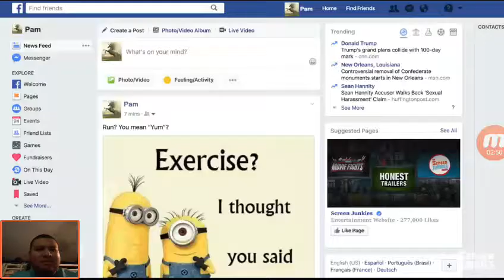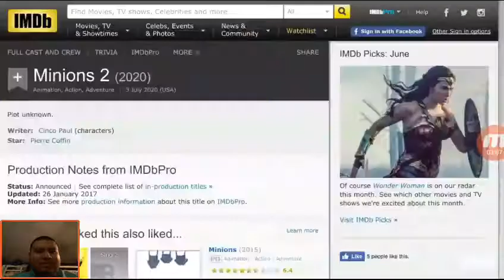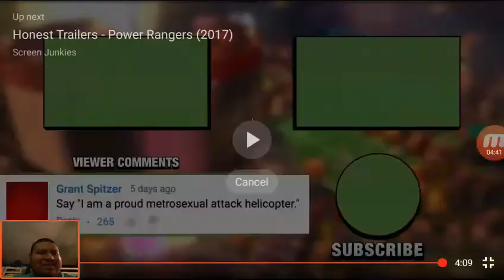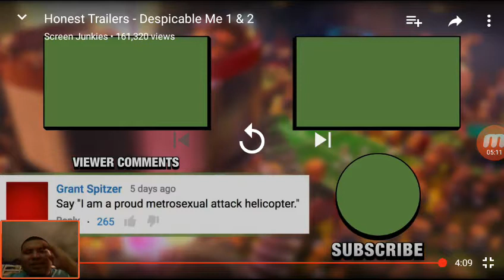React to Honest Trailers:Despicable me 1 & 2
Let's see what clips they going to make fun of